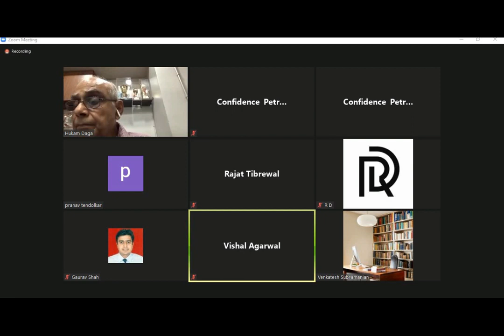Confidence Petroleum Gogas | Investor Meet | Small Business Opportunity | Investment ideas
Go Gas, a well-known LPG brand by Confidence Group, welcomes you! Our parent company, Confidence Petroleum India Limited, is a listed company on NSE and BSE, and we have been catering to the domestic, commercial, and industrial LPG needs since 2008.

At Go Gas, we have earned a reputation for customer-centricity and quality. Our dealerships are spread over 23 states with a network of over 2000+ dealers, making us a trustworthy and dependable choice for LPG dealership opportunities.

Our unique dealership program stands out in the market as we do not require any security deposit or payments for dealership awarding/allotment, making it a lucrative and stress-free opportunity for entrepreneurs and business owners. We believe in fostering long-lasting, mutually beneficial partnerships, and our dealership program offers attractive margins and comprehensive support to our dealers.

Whether you are starting a new business or expanding your existing one, Go Gas dealership can be a profitable venture with our established brand presence, reliable supply chain, and excellent customer service.

Join the Go Gas family and be a part of our success story in the Indian LPG market!